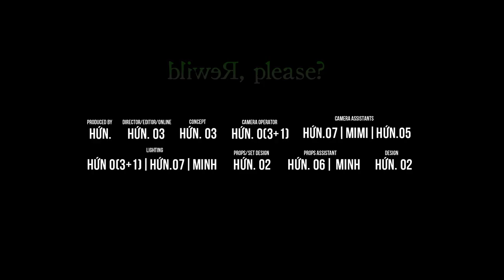|SHORT-VISUAL| REWILD, PLEASE? (Rewild Australia) (của hứn.)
(English below)

Nghĩ là mình không giúp được người ta nhiều bằng tiền quyên góp, nên bạn ráng tỉ mỉ dựng mô hình, cố gắng hết mức có thể trong khả năng để tái diễn và truyền tải thông điệp kêu gọi quyên góp này.

Hiện, bọn mình đính kèm link quyên góp của các tổ chức WIRES, WWF, VÀ GIVIT dưới đây để các bạn tiện theo dõi và ủng hộ nhiều hơn.

Thật sự cảm ơn các tổ chức WIRES, WWF-Australia và GIVIT đã đồng ý cho bọn mình nhắc đến tên và đính kèm link quyên góp này.

Hy vọng sẽ giúp được, một chút xíu cũng được. Cảm ơn nghen.

(hiện Việt Nam không nằm trong vị trí hỗ trợ tính năng quyên góp nên nếu bạn có người quen ở các vùng cho phép, hãy chia sẻ nhé!)

Current devasting bushfire crisis happening in Aussie wildlife broke our heart.

It hurts to see thousands kangaroos, koalas and countless other animals dying in fire and taking quick sips of water from the helpers.

It also was a relief to see the first rain fall on Aussie forests, when the rescuers first made their smile and danced under the rain.

That’s why we made a decision to create this artwork by DIY model to give our hand spreading the awareness.

Please donate to help Aussie injured animals and support the rescuers!

hứn.